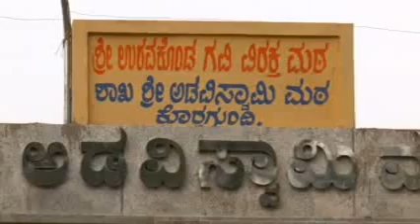Korlagundi Holy Places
Temples in Korlagundi,
1)Adavi Thata Mata

2)Grama Devathe Sree MARIKAMBA

3)Sree Haalu Basaveswara Devastana